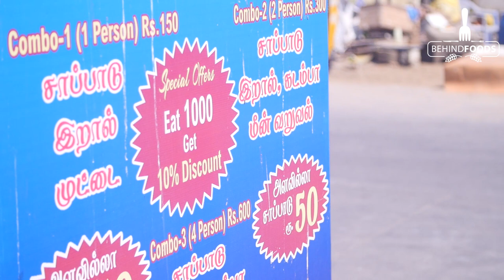Thambi Kadai, Seafood Shop! Beachside Streetfood Special Episode!